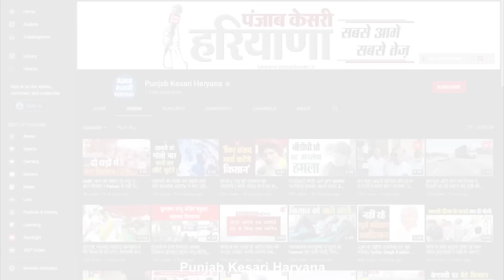10 साल बाद Sonipat में Congress की वापसी, Brahmachari के सिर सजा जीत का 'ताज', Badoli को दी मात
10 साल बाद Sonipat में Congress की वापसी, Brahmachari के सिर सजा जीत का 'ताज', Badoli को दी मात